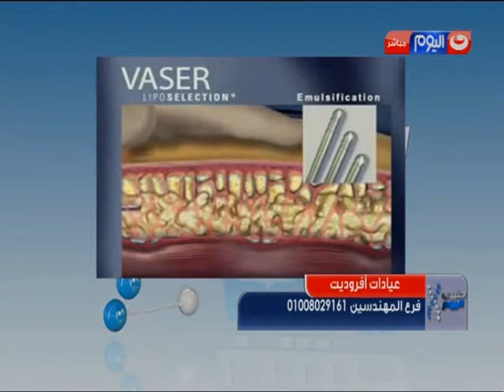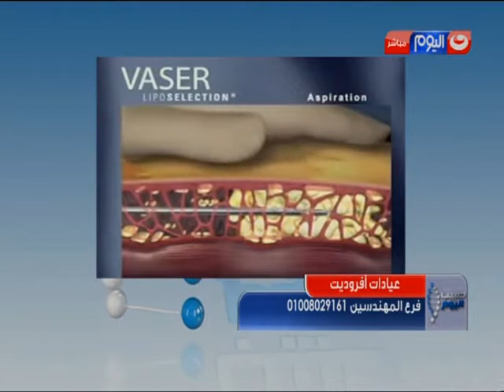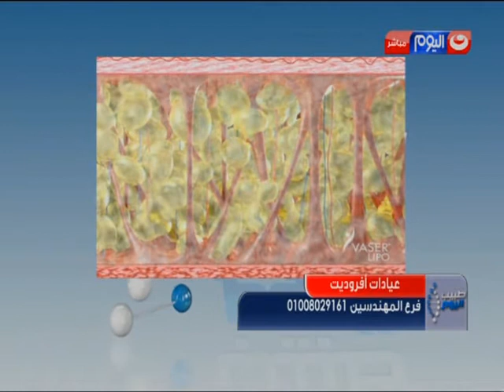طبيب اليوم - لقاء مع الدكتور اشرف كامل استشاري جراحة التجميل